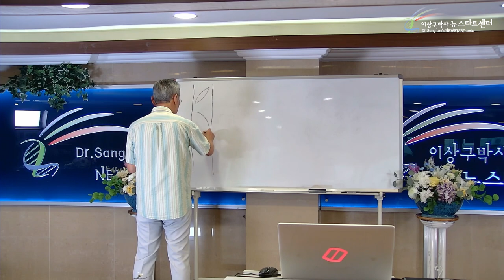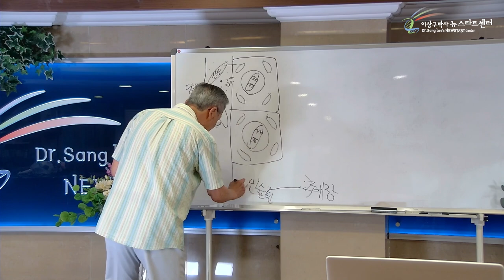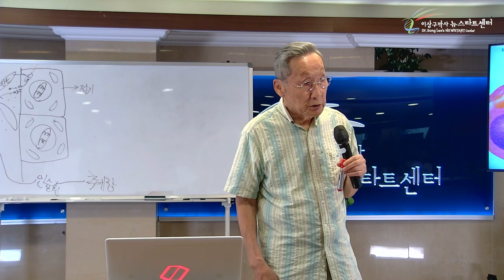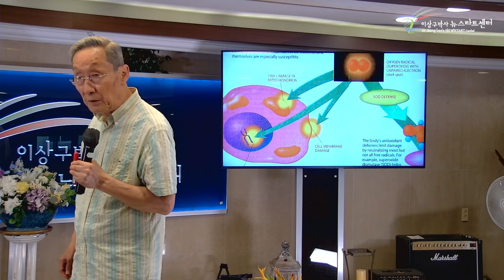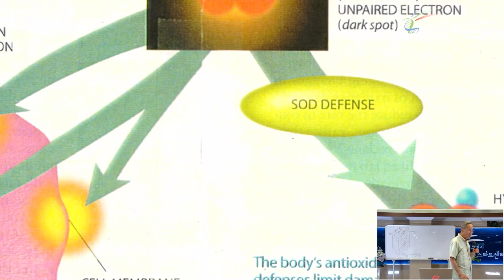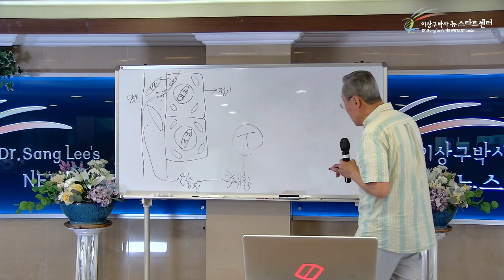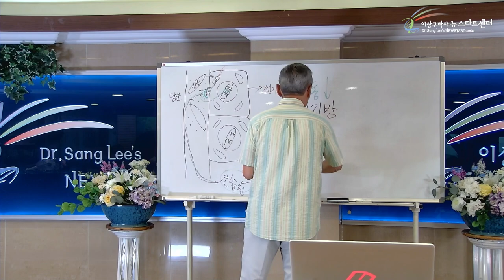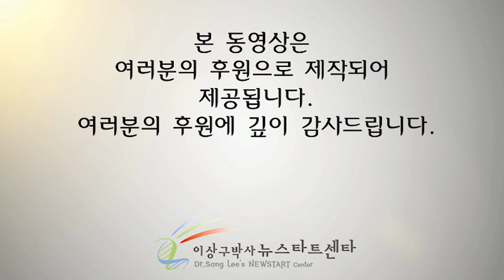[뉴스타트 건강강의 8강] 당뇨병 정복